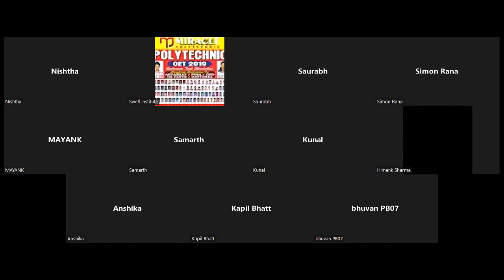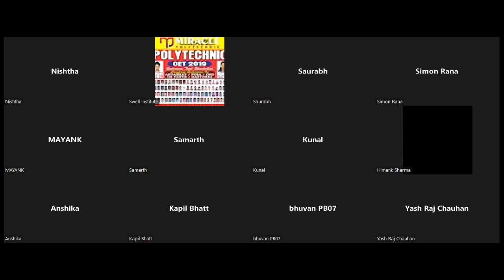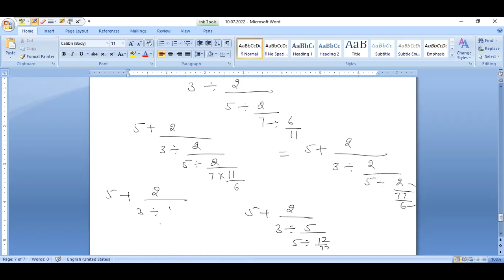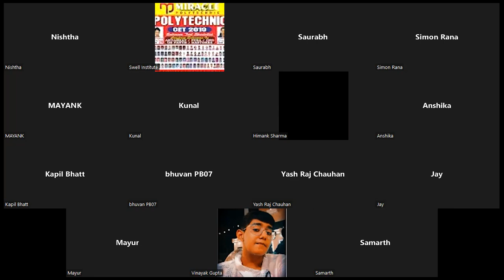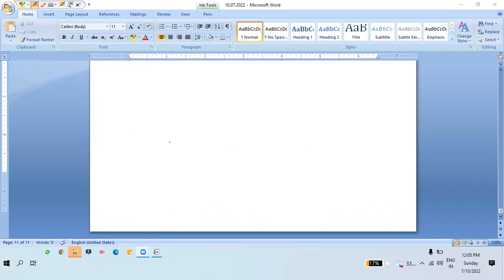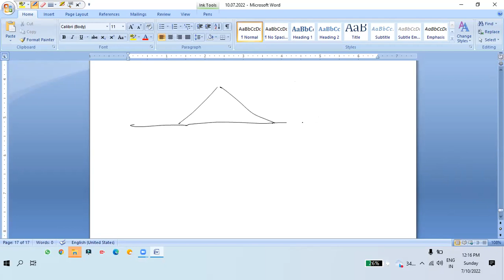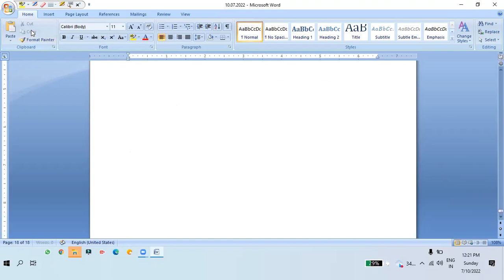ONLINE LIVE CLASS COMPETITIVE EXAM 10.07.2022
Maths Class